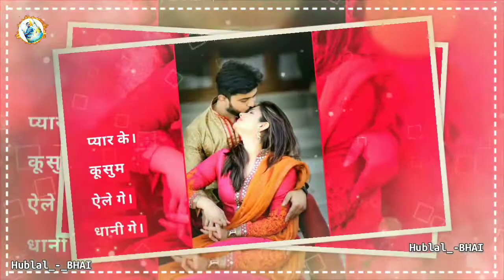Pyar Ke Mousam ||Jakhan Hase He Toy Lajawab Lage‌‌||New Khortha Status 2021 ||Shree Naresh Mahto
pyar ke mosham ale ge